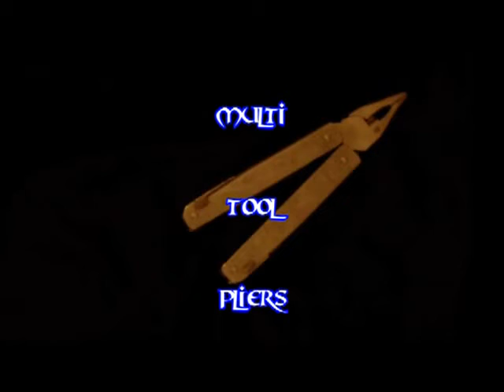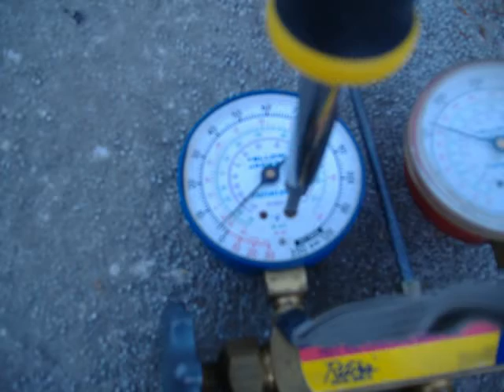Choose Your Weapons Combo by Kung Fu Maintenance James Hudson Klovach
This vid is a combo shot of the multi tool and the screwdriver adapted from Chapter One Choose Your Weapons of the Book Kung Fu Maintenance.
All about making your life easier thru understanding the fundamentals of maintenance and how things work.